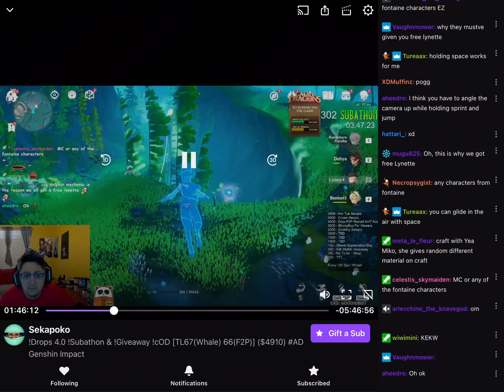Sekapoko’s reaction to my FIRST comment on Twitch :D | Genshin Impact | Fontaine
Next comment at the end of Genshin.